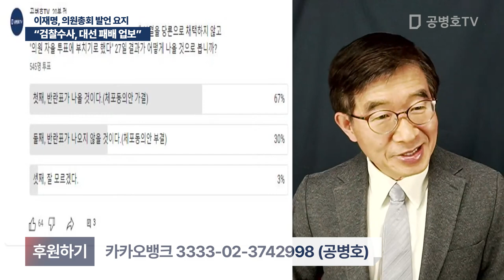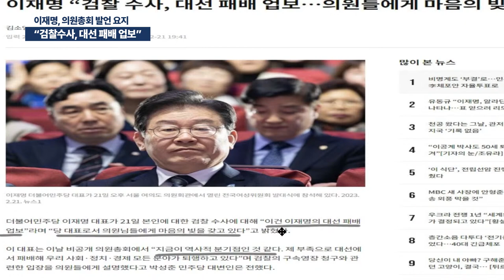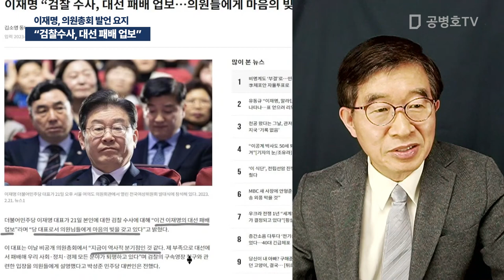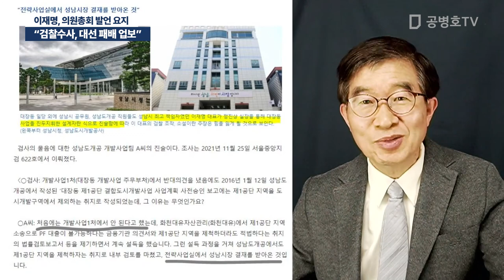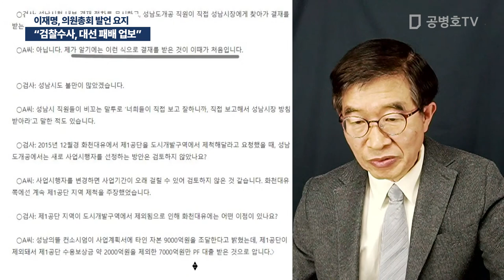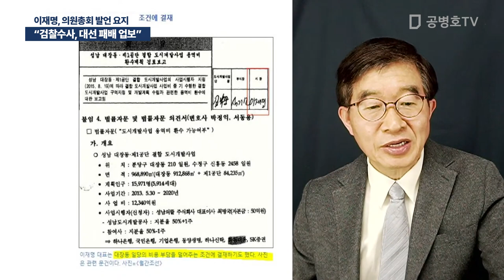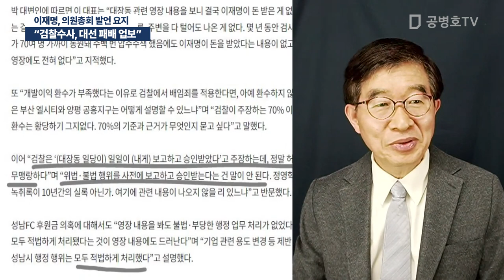"검찰수사, 대선 패배 업보" / 이재명, 의원총회 발언 요지 [공병호TV]